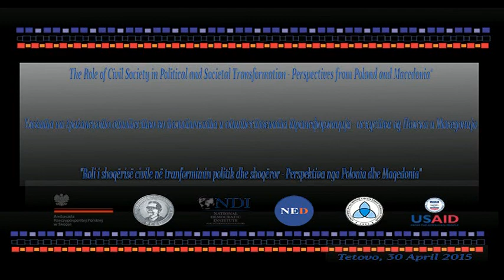24 Полемика I дел 09 05 2015